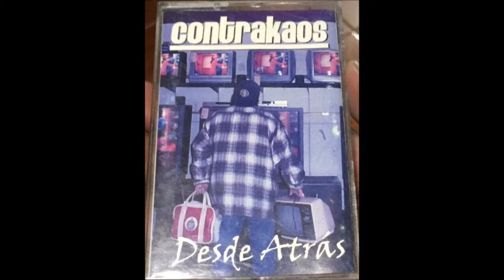Contrakaos - Golpeándose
Del album: Desde Atras (2000)
Te gusta mi contenido? Dale un vistazo a mi pagina de facebook